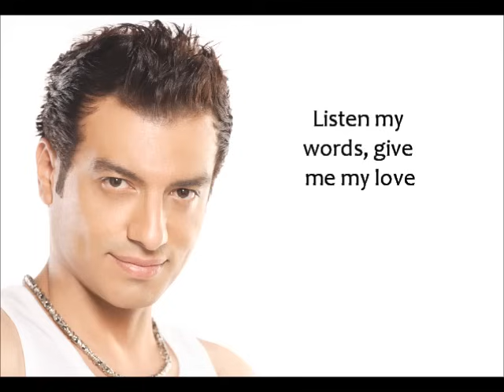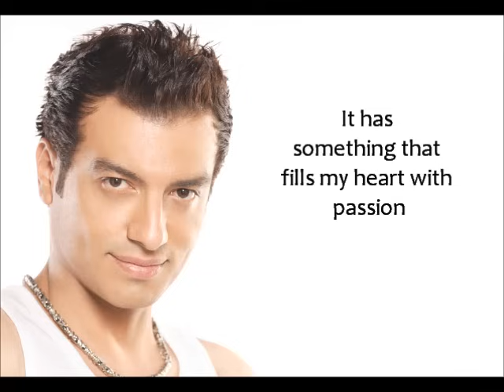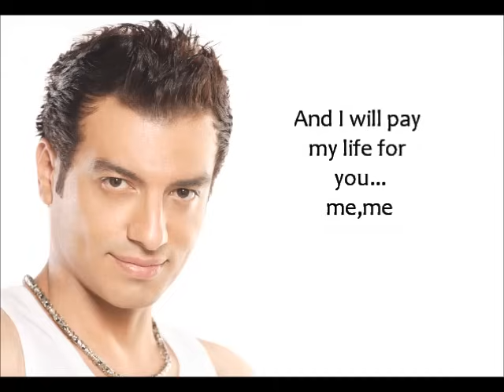Allah Aleik Ya Sidi - Ihab Tawfiq - English subtitles